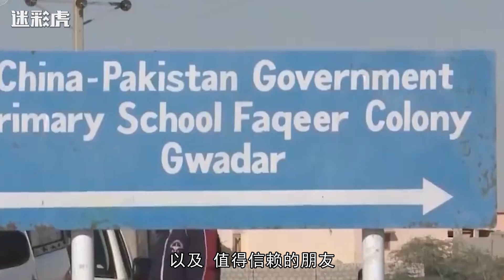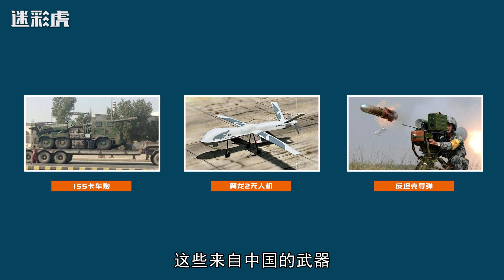美媒：巴基斯坦人视中国为最好的朋友，认为中国是可靠的超级大国